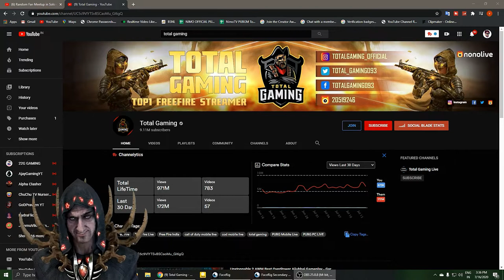FAUG GAMEPLAY PART 1 KYA GAME BANAYA HAI Y Saturday HSmaCP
Heys Guys It's me BABA YT ,Youtuber from India. Its my 2nd attempt  on making a reaction videos. I decided to react on the awm legend or You guys can call him Ajju Bhai (TOTAL GAMING)  .I am glad that  I got chance to react on him.

OMG😱😱 BOHOKAL KAKA 👹👹REACTION ON TOTAL GAMING😍 GAMEPLAY ||THE BEST GAMER IN INDIA||THE BEST PERSON||

FREEFIRE ELITEPASS
FREEFIRE
FIREEFIRE LIVE
FREEFIRE RANKED
FREEFIRE PRO PLAYER